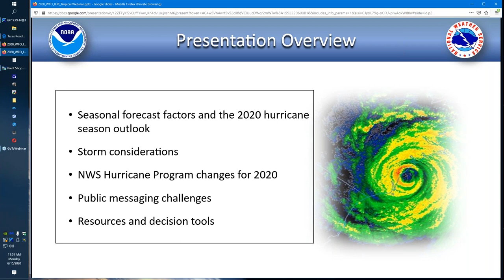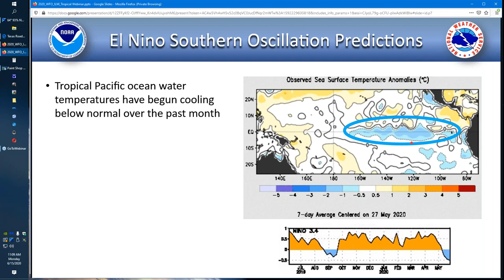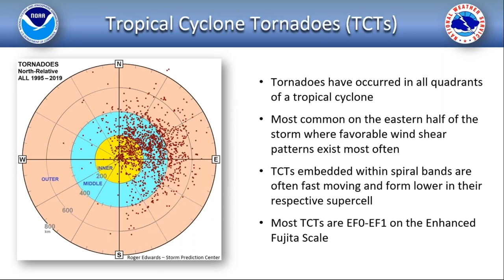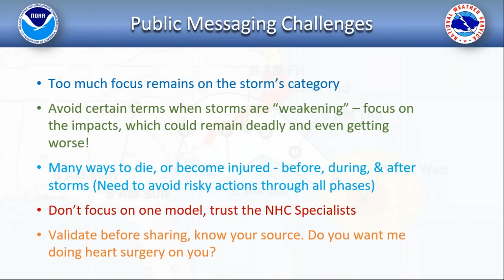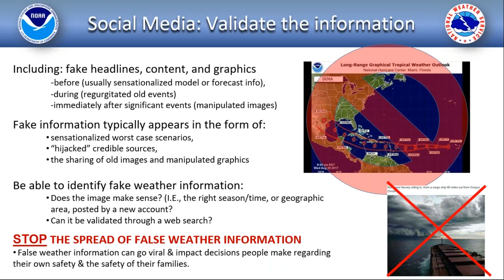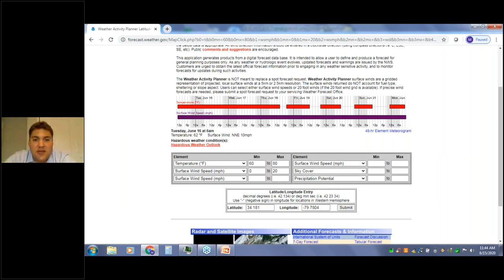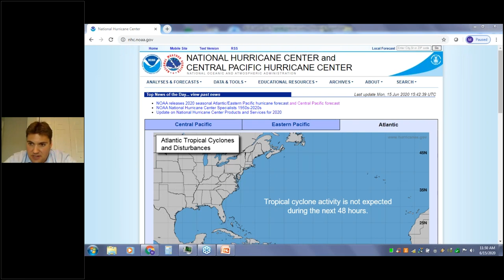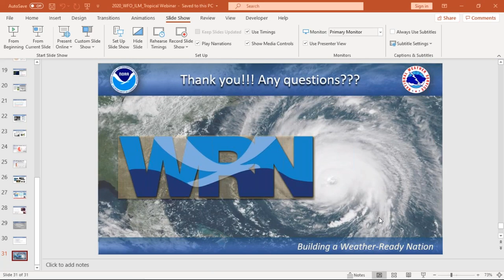NWS Wilmington NC 2020 Hurricane Season Presentation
This Webinar contains information about seasonal factors that influence the 2020 Hurricane Season Outlook, potential impacts based on storm characteristics, changes to the NWS Hurricane Program, public message challenges, and resources/tools for decision makers.